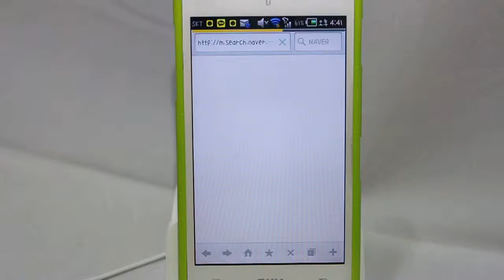AMASS 하이브리드 이어팟